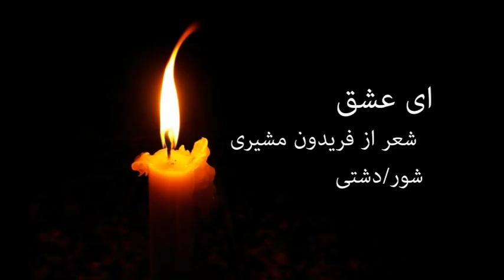ای عشق (Ey Eshgh)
با سپاس فراوان از تمامی همراهان خوبم برای میسر ساختن این اثر وتقدیم به تمامی مهرورزان و نیک اندیشان